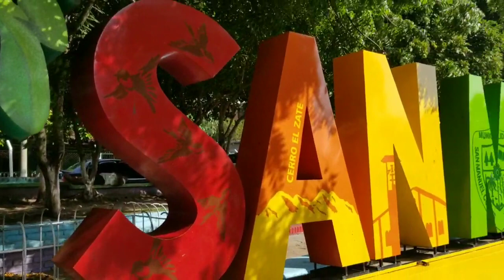San Manuel cortes Honduras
parque de San Manuel cortes